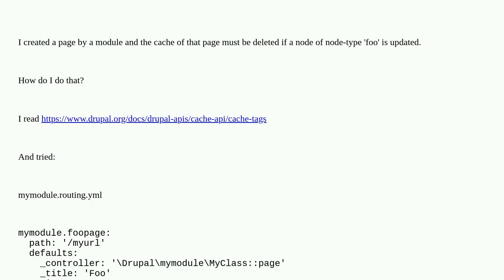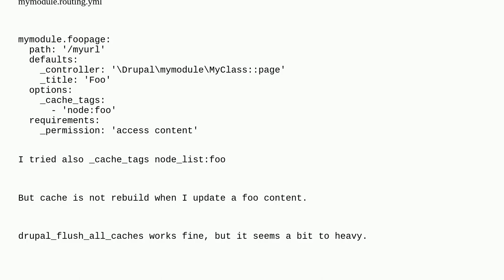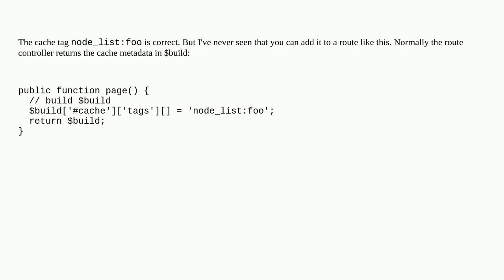Drupal: How can I rebuild the cache for a specific route when a node of type foo is updated?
How can I rebuild the cache for a specific route when a node of type foo is updated?

A special thanks goes out to the community

  routes caching 10